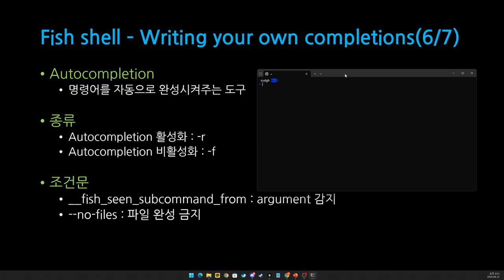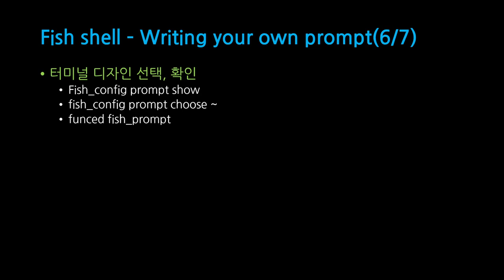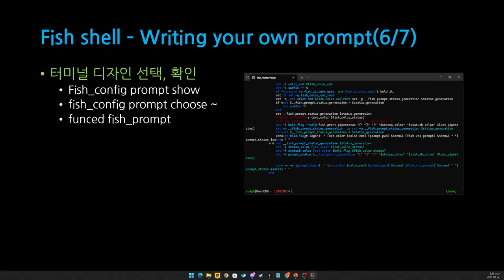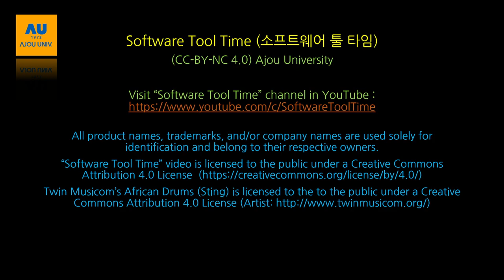[SWTT] fish shell tutorial (3/3)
[SWTT] fish shell tutorial
아주대학교 문경호
linux shell, fish, shell script